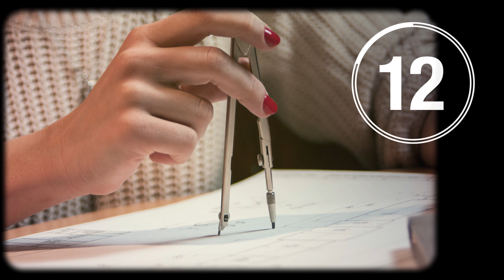STEM careers: Why soft skills matter | IN 60 SECONDS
As AEI's Brent Orrell explains, STEM degrees can only carry American workers so far if they lack soft skills like communication and empathy.

FULL REPORT — STEM without fruit: How noncognitive skills improve workforce outcomes

ARTICLE — Are we creating a STEM dead end?

Photo credits:
Twenty20